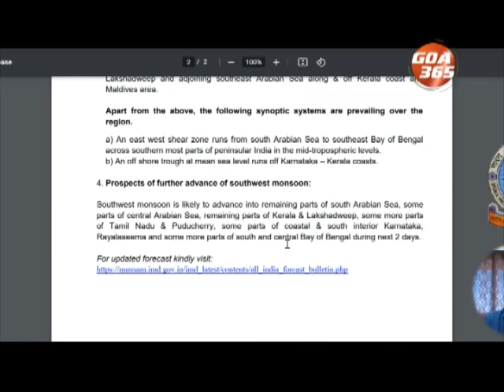Rain, thunder, lightning for next 2 days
Rain, thunder showers and lightning are very likely at many places on 3rd, 4th, 5th, 6th & 7th June. There will be no large change in maximum and minimum temperature for next 4-5 days. Heavy Rainfall very likely at isolated places on 3rd, 4th & 5th June.